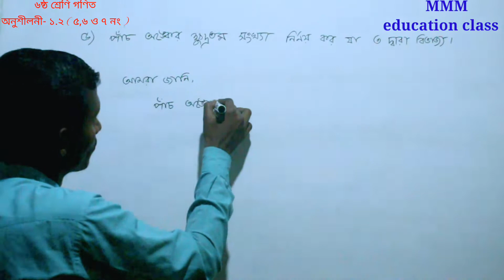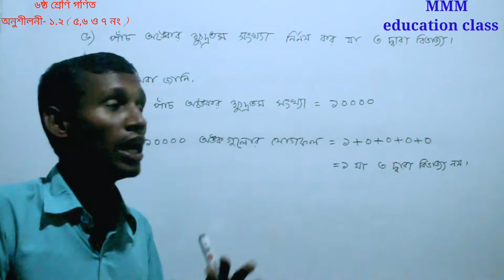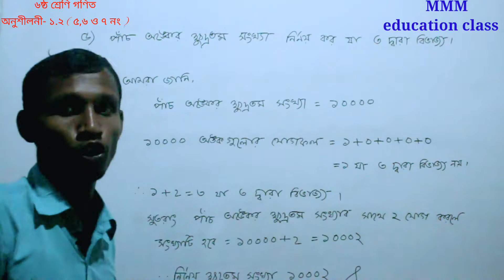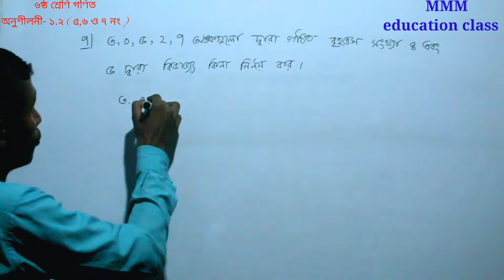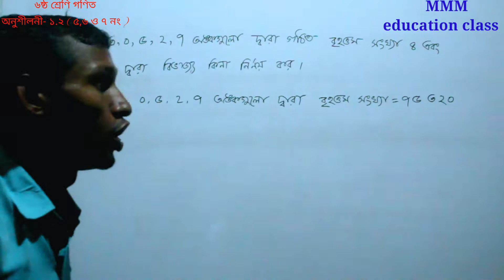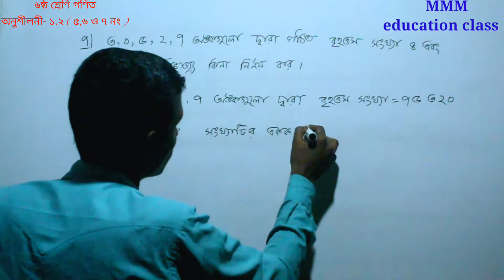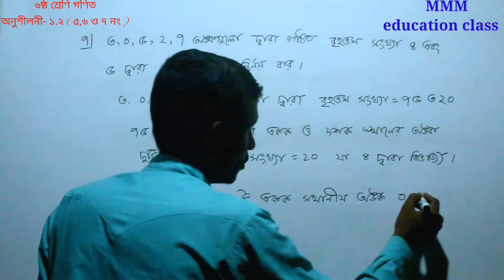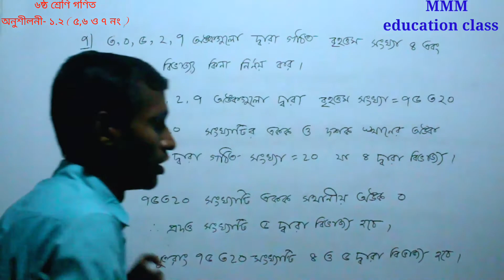Math class six 1.2 || ৬ষ্ঠ শ্রেণি গণিত ১.২ || বিভাজ্যতা নির্ণয় || MMM education class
ষষ্ঠ শ্রেণির গণিত বইয়ের ১.২ অধ্যায়ের ৫,৬ ও ৭ নং অংকের সমাধান।

প্রশ্ন:

৫)  পাঁচ অঙ্কের ক্ষুদ্রতম সংখ্যা নির্ণয় কর যা ৩
      দ্বারা বিভাজ্য।
৬) সাত অঙ্কের বৃহত্তম সংখ্যা নির্ণয় কর  যা ৬ দ্বারা
     বিভাজ্য।
৭) ৩,০,৫,২,৭ অঙ্কগুলো দ্বারা গঠিত বৃহত্তম সংখ্যা
     ৪ ও ৫ দ্বারা বিভাজ্য কিনা তা নির্ণয় কর।